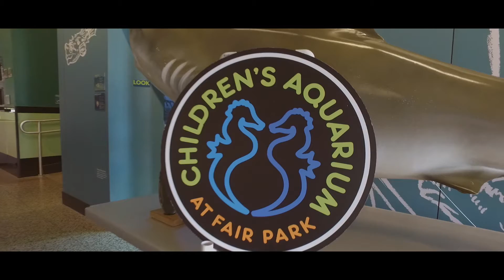Nylah's First Field Trip(Recap Vlog)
Filmed by Dhawk Productions
Dallas Childrens Aqaurium